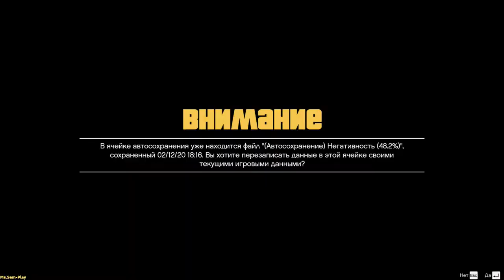GTA5 ➤ Free fall(Свободное падение) №28